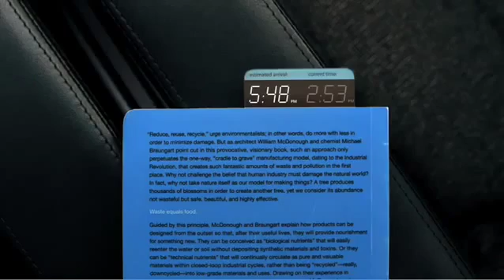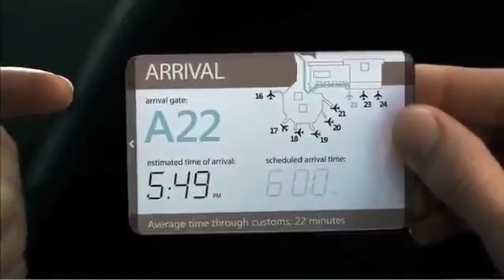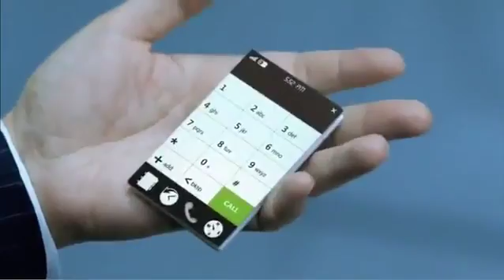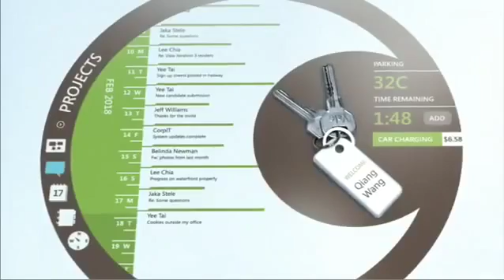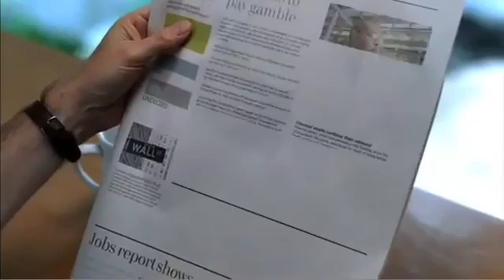Coolest Advance Future Technology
Case study about: Coolest Advance Future Technology